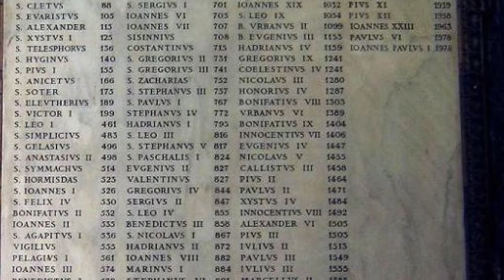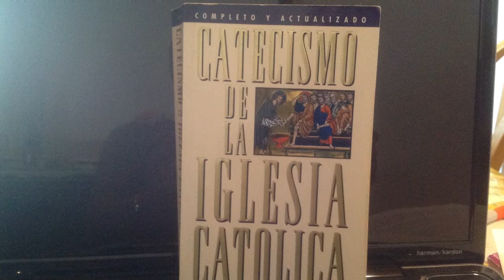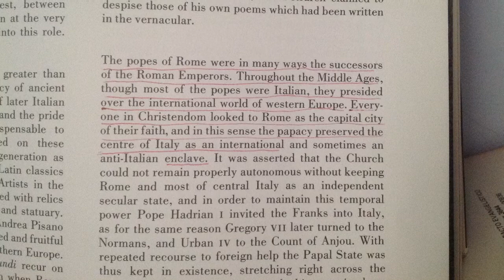La Roma Imperial Requiere El Respaldo Del Poder Militar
Los que miran las cosas desde un punto diferente a La Biblia se sorprenderán y quedarán fascinados por lo que va a ocurrir.